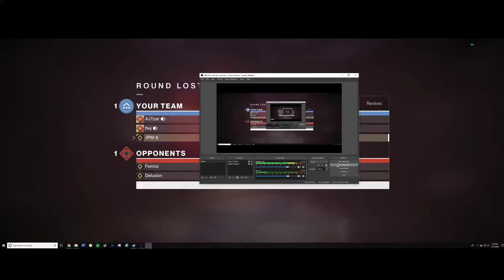Discord went down...and then THIS happened (you won't believe it!!!) | Destiny 2: Trials of Osiris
we're gamer radio gods!